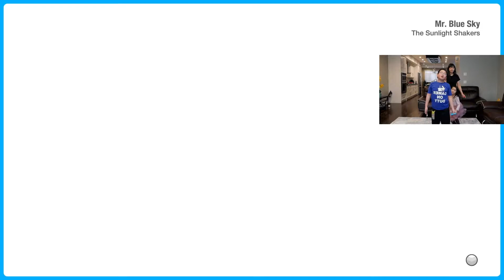Just Dance 2022 Blue Sky gameplay with Ella, Hugo, and Mommy LOL!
Hi everyone, we are just having a little bit of fun with the family games.  We spent our break dancing and having fun!  We are not really good dancers but it's still fun anyways.  Hope you have fun watching!